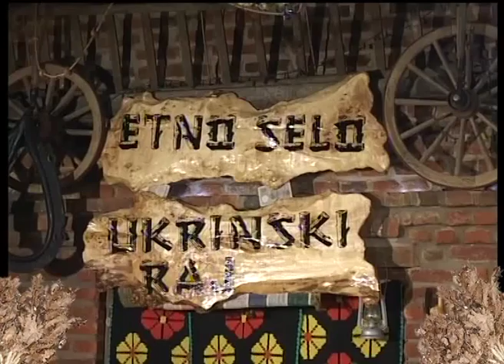Tanja Popovic - Grmec je u srcu mome - Zavicaju Mili Raju - (Renome 07.01.2014.)